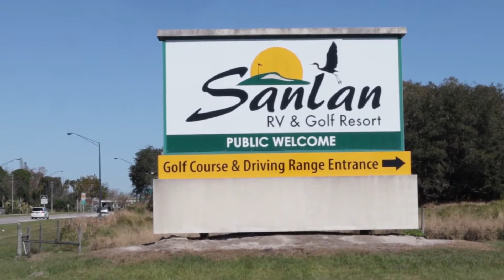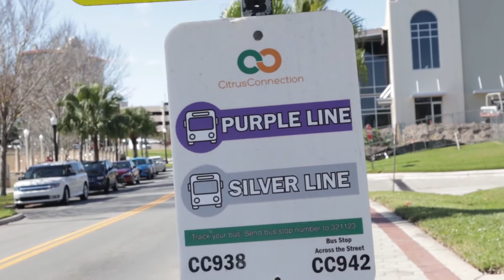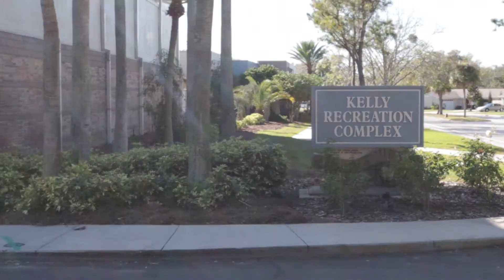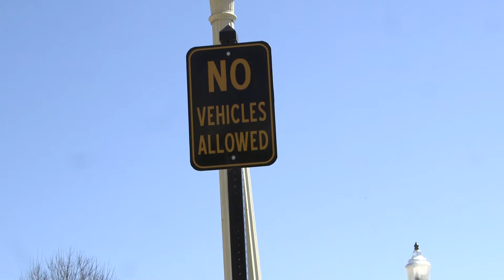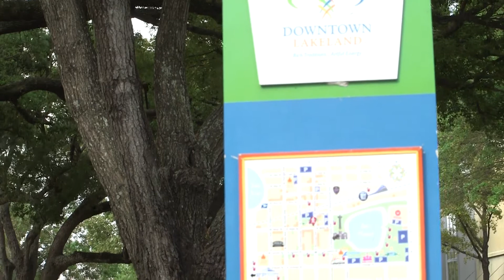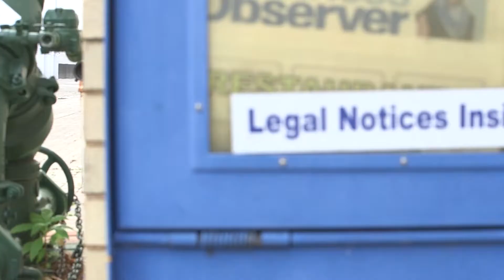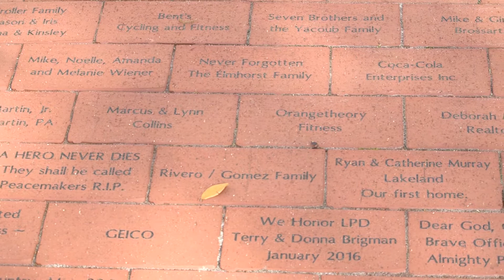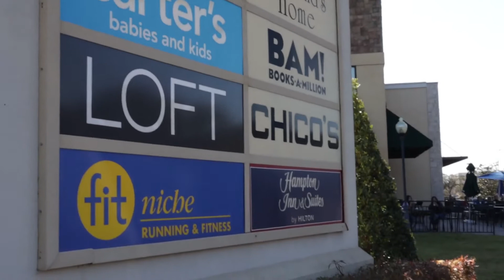Vlog 11- A Visit and Walkthrough Lakeland Florida Things To Do and life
Greetings!

Welcome to Lakeland, Florida!  This episode explores the beautiful
city of Lakeland and a few things the city has to offer.  With a
beautiful climate, low cost of living, and relaxed way of life,Lakeland
has something for everyone.

The United States is much more than just the very large and well
known cities like New York, L.A. and Chicago.  There are many small
towns in the United States that offer something unique to both locals
and visitors.

I spend a few weeks in this delightful town and highlight a few key
places worth mentioning.  There are so many areas to cover in this
town but I point out some colleges, activities, and places to
visit.  There are also some hidden gems in Lakeland that should
prompt you to do your own research and to explore yourself!